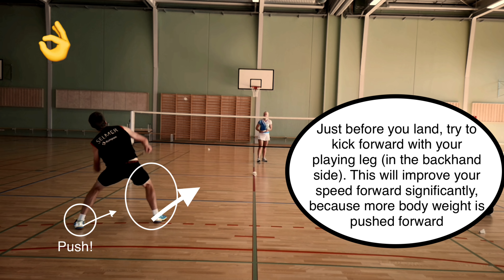BADMINTON TECHNIQUE #56 - HOW TO DO CHINA JUMP? AND WHY?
IMPROVE YOUR GAME BY USING THE CHINA JUMP - LEARN HOW TO DO THE CHINA JUMP AND WHY YOU SHOULD DO IT?
DESCRIPTION
By learning the china jump you will have a much more aggressive approach to your game. Instead of performing passive strokes, you will now be able to attack. The china jump is widely used at players from all levels. Try to take a look at the professionals and cont how many times, they perform a china jump, it's quite insane.
It's a very common technique, which some people tend to forget the importance about.

FOCUSES
1) 2 legs departure
2) Che-che when moving from side to side, and reach the shuttle at the highest point.
3) Keep space between your legs at all times. And always push back towards the middle